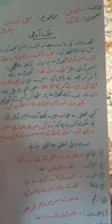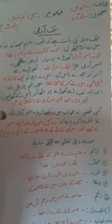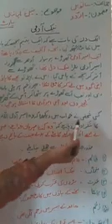Topic: تین کہانیاں پارٹ ۲, Class: 7th, Subject: Urdu, Teacher: Tasneem kosar (GMS Bumhama)